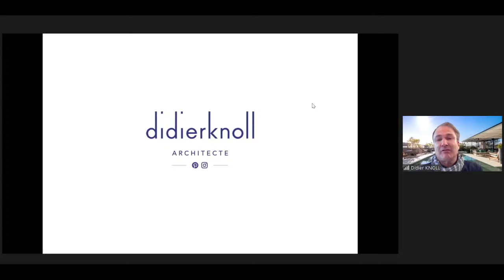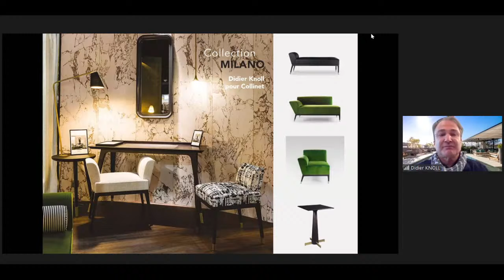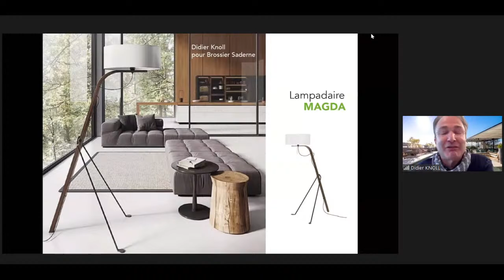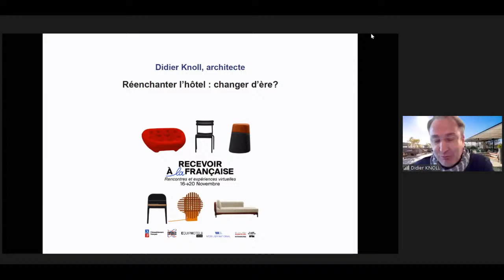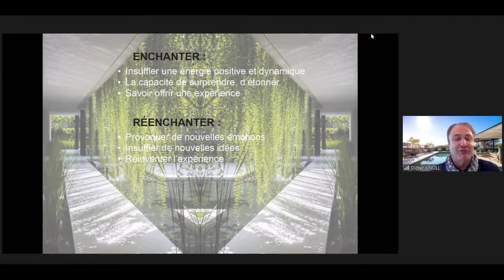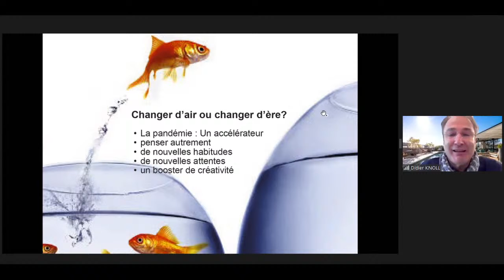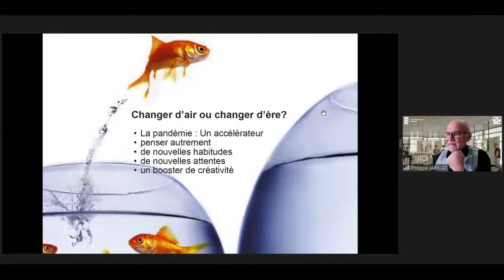Changer d'air, changer d'ère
Vendredi 20 Novembre 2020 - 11h30